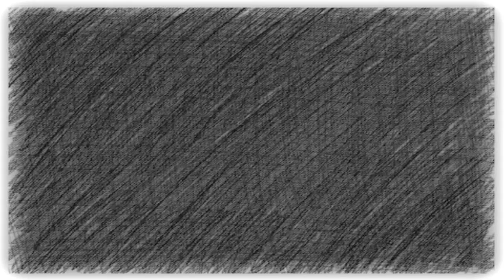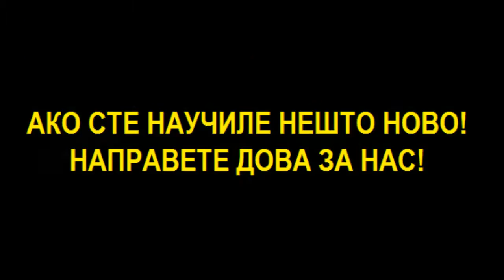КОЈА Е ЦЕЛТА ОД ЗЕКАТОТ????